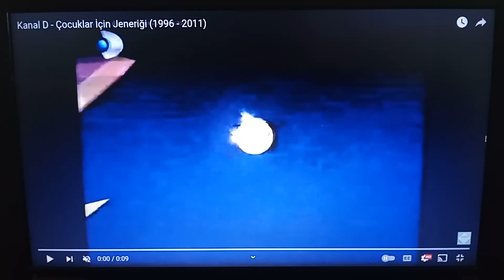DİZİSMART MAX - Çocuklar İçin Jeneriği (Eylül 2024 - ?)